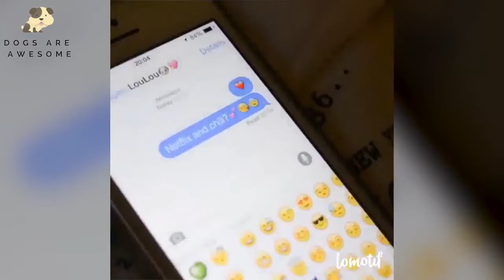かわいいおかしいパグドッグ動画編集 - パグ編集部1